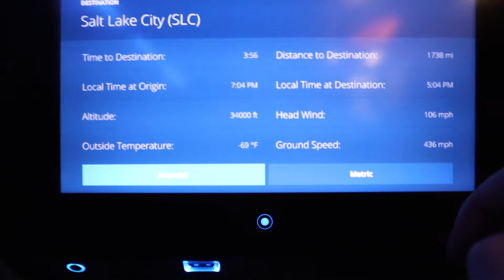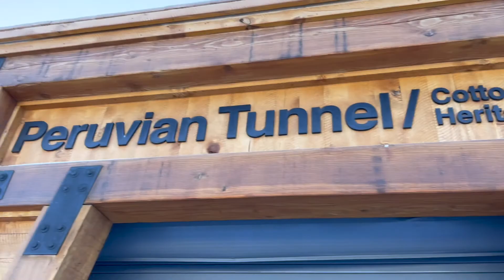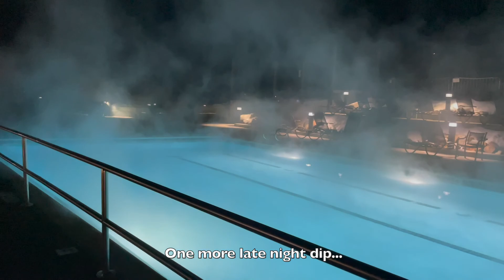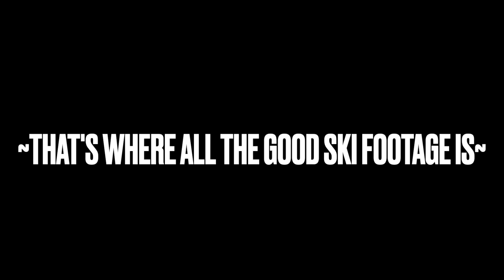Utah Ski Trip Part 1 - Hotels, Pool, and More! | Travel Vlog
Come travel to Utah with us for a family ski trip! I went to Salt Lake City with Ian and his family to ski the mountains Snowbird and Alta. In this video you'll see our hotel room, how we got to Utah from NYC, and the MOST AMAZING hotel pool - with a view!

If you're reading this, comment whether you're team skiing or snowboarding!